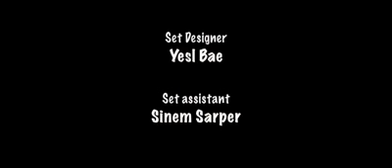asif edoor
sana mol